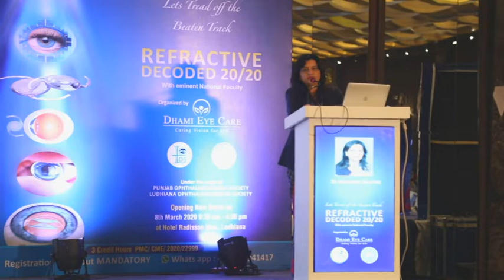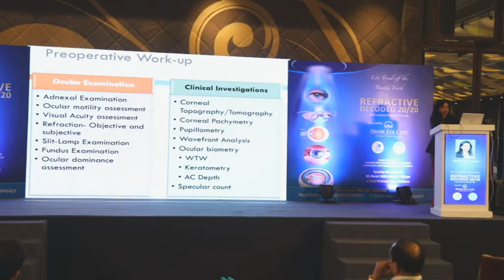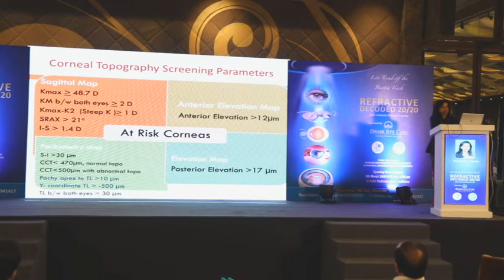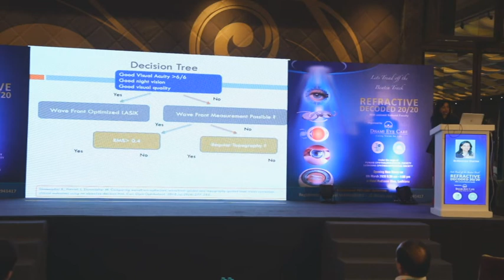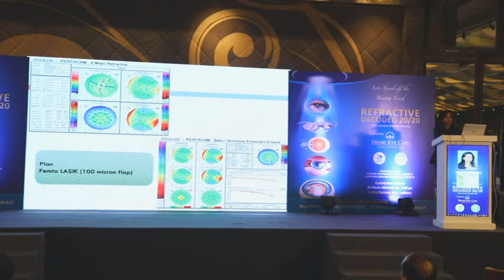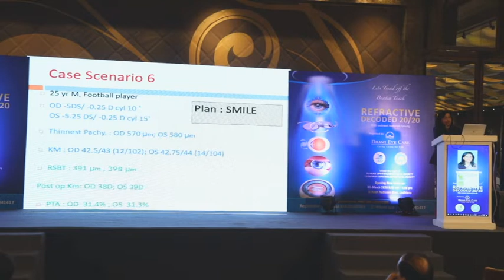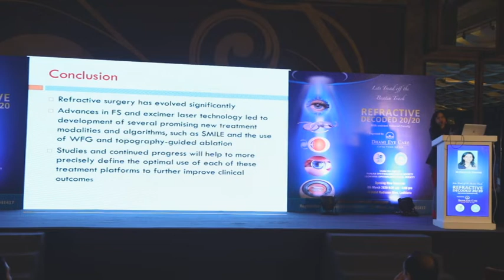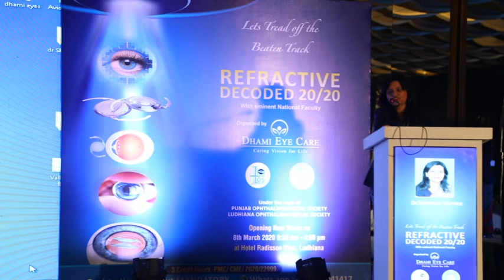REFRACTIVE DECODED 2020: DR NAMRATA SHARMA DECISION MAKING IN REFRACTIVE SURGERY